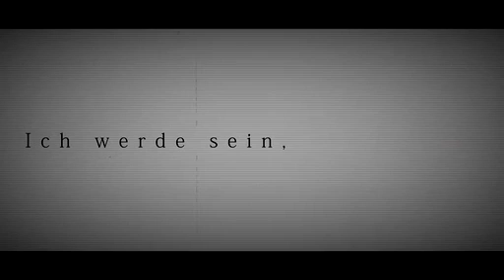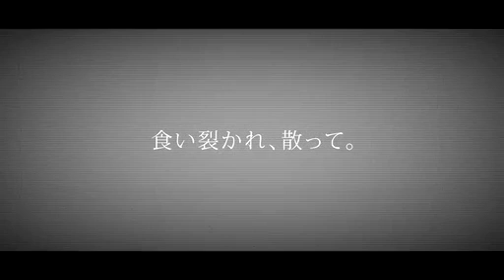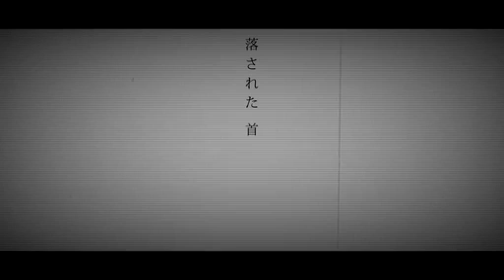【Un3h】 THREE PIECE HOLLOW 【ft. Miku ・Yukari】*.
this song deserves so much more love waaAaaaA

vocals: Un3h
+ Hatsune Miku, Yuzuki Yukari

.so this has actually been done for a really long time but i never got around to upload it because i..
im too lazy.
anYWAY *cough*, this is a really nice song and it was so much fun to sing, i think you guys should go check out Dj Genmai, because his songs are great!! /o/

also thank you so so much jess for mixing this //pets u vu

ehehee i hope you like thissss
//unnnneeeeeeeeehhhh

p.s. happy late new year+merry late christmas to you guys!! but better late than never right? |D